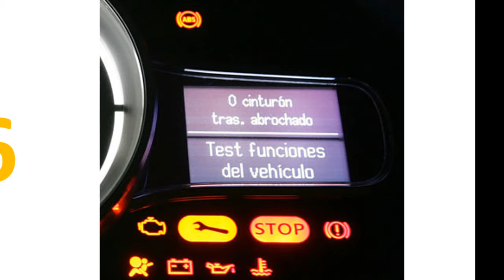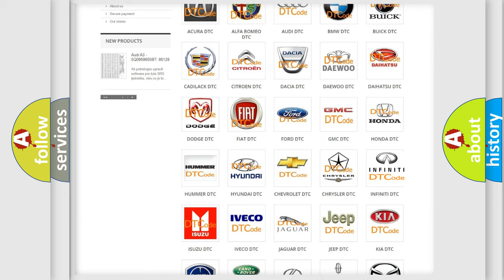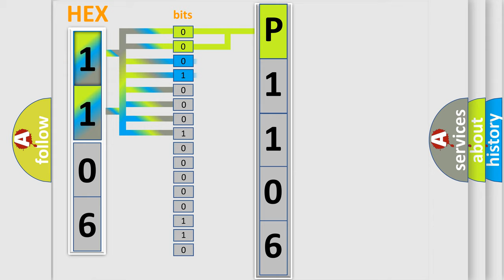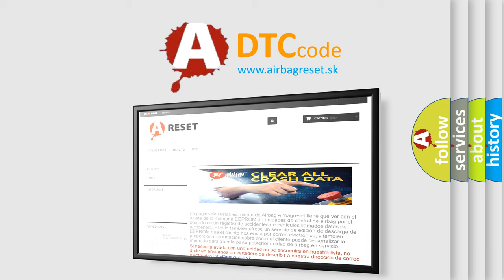DTC Ford P1106 Short Explanation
Contents:
0:21 Basic DTC analysis according to OBD2 protocol standard.
1:48 Insight into programming
2:58 A diagnostically understandable description of the Diagnostic Trouble Code
3:05 Basic error definition

Make:
Ford
Code:
P1106
Definition:
Right Rear Power Window Switch Internal Error
Description:
Inoperative or intermittent operation of the right rear power window.  Note: If you are troubleshooting multiple DTCs,  be sure to follow the instructions in B-CAN System Diagnosis Test Mode A.
Cause:
 Loose or poor connections Faulty right rear power window switch